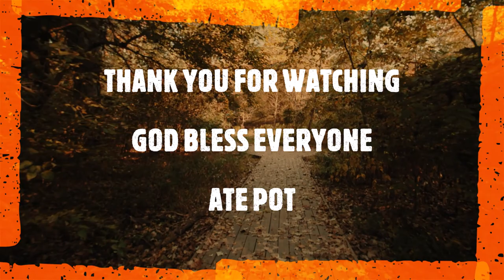GOSPEL OF JOHN CHAPTER 12 (ASV)